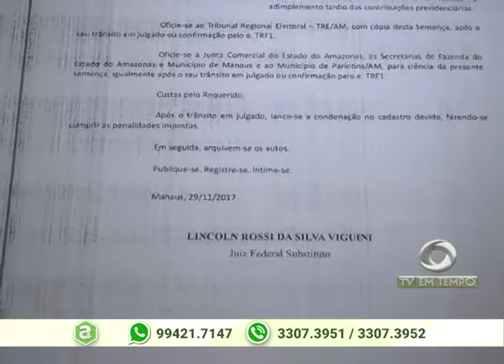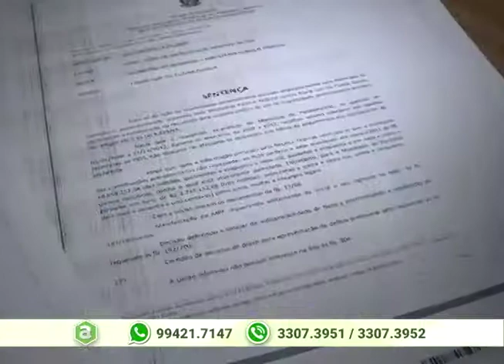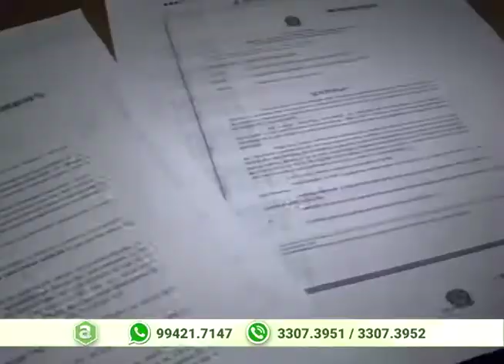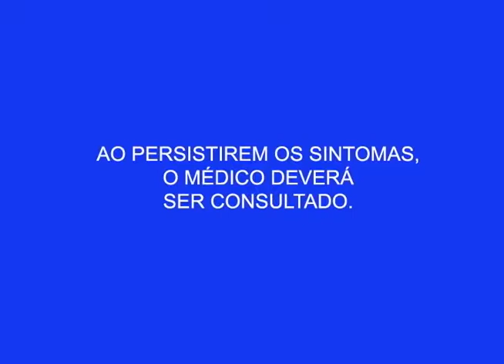Justiça Federal condena prefeito de Parintins a perda do mandato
03º BLOCO AGORA 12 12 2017 - Justiça Federal condena prefeito de Parintins a perda do mandato